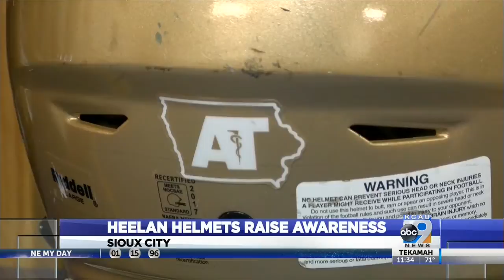Bishop Heelan football helmets used to show support for athletic trainers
Bishop Heelan Catholic School's football team is using its uniforms to raise awareness on the importance of athletic trainers.